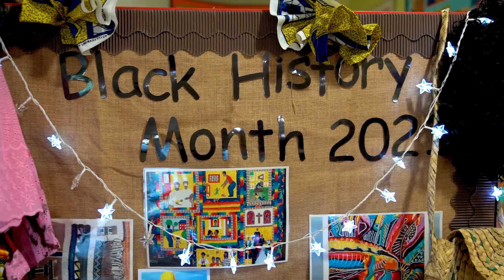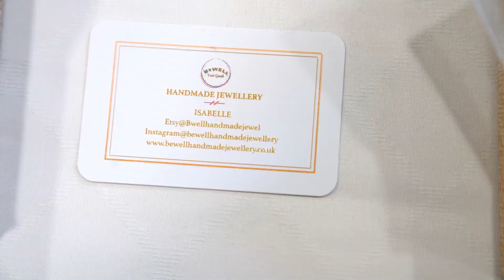Home-Start Greenwich Black history month event 2021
A community event was held at Brookhill Children Centre to celebrate Black History month